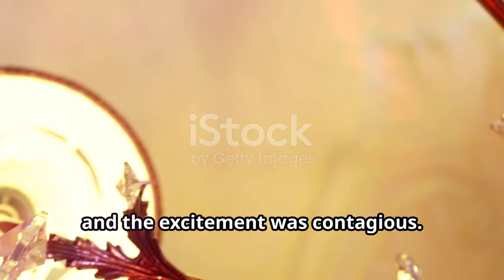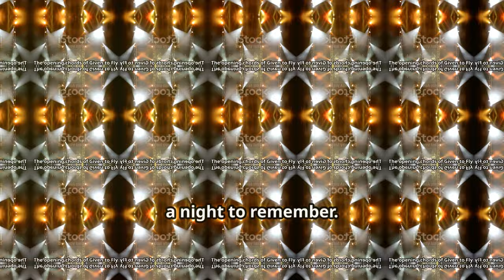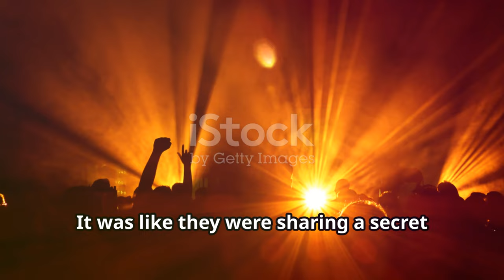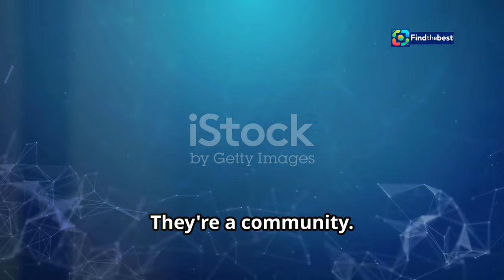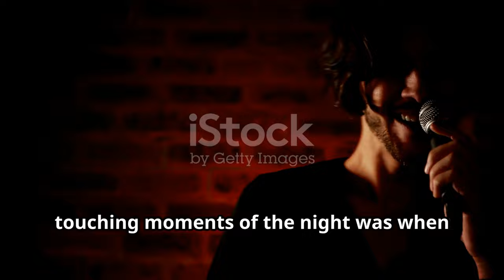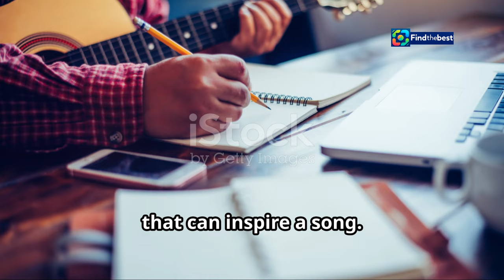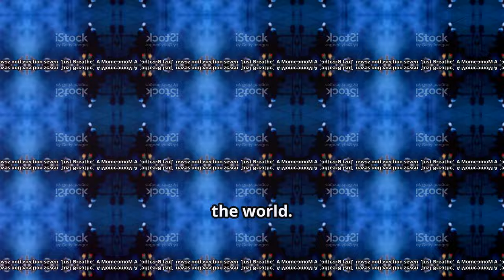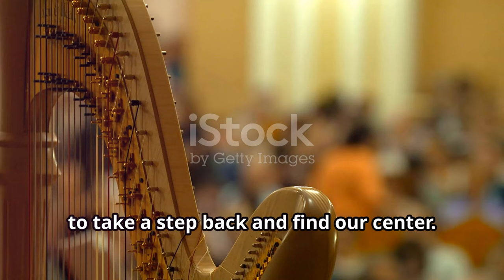Pearl Jam`s Epic Auckland Concert: A Night to Remember!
OUTLINE:
00:00:00 Aotearoa Welcomes Pearl Jam
00:02:29 Taking Flight with 'Given to Fly'
00:03:26 The Heart and Soul of Pearl Jam
00:04:16 An Evening of Singalongs and Shared Memories
00:05:10 The Energy of Pearl Jam
00:06:07 'Elderly Woman' and Other Tales from the Heart
00:08:35 A Moment of Collective Serenity
00:10:10 Saying Goodbye, Leaving a Legacy
00:10:58 Echoes of a Night with Pearl Jam

 Pearl Jam serves up something special in Auckland:https

🎶 Join us as we dive into the unforgettable experience of Pearl Jam's concert in Auckland! 🌏 On a night filled with energy, emotion, and iconic hits, the legendary band took the stage at Go Media stadium, captivating thousands of fans with their powerful performance. From the opening of 'Given to Fly' to the emotional farewell with Neil Young's 'Rockin' in the Free World', every moment was magical! ✨

👥 Local iwi's warm welcome with a karanga and haka set the tone for a special night. Eddie Vedder's heartfelt connections with the crowd, along with the stellar performances of classics like 'Even Flow', 'Jeremy', and 'Alive', created an atmosphere of unity and celebration. 🤘

🎤 Special guests Liam Finn and the legendary Pixies added to the night’s allure, making it a must-see event! Don’t miss our review filled with highlights and fan reactions from this incredible night in Tāmaki Makaurau! 🌊